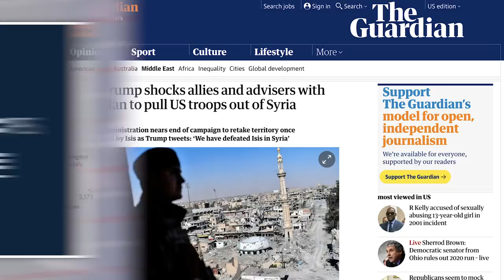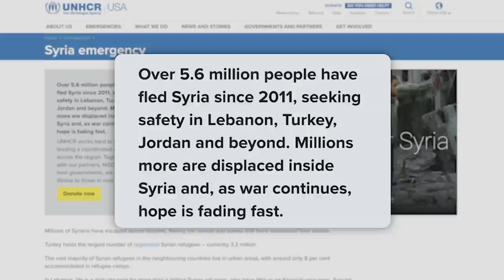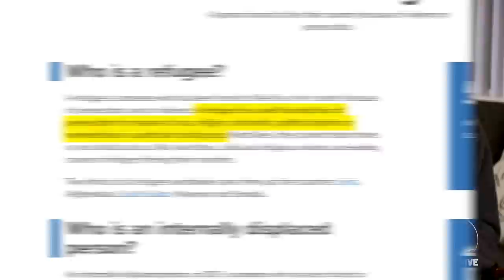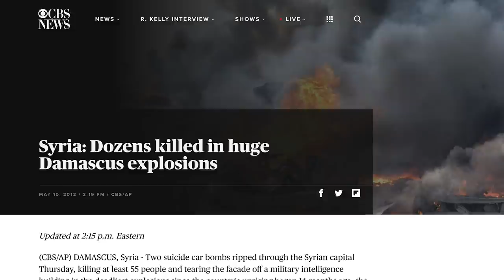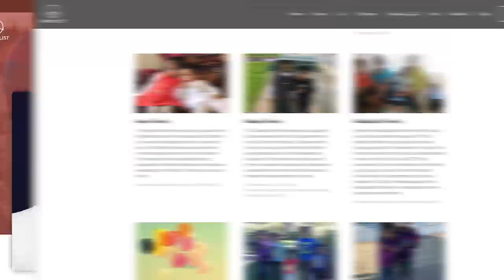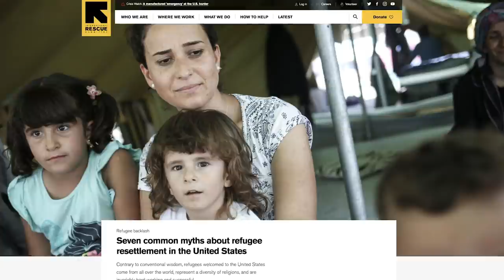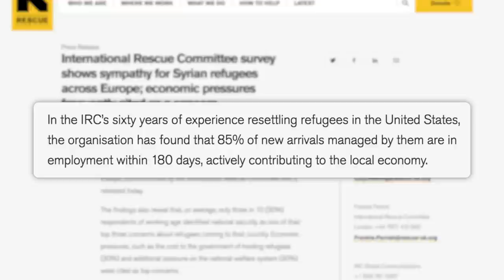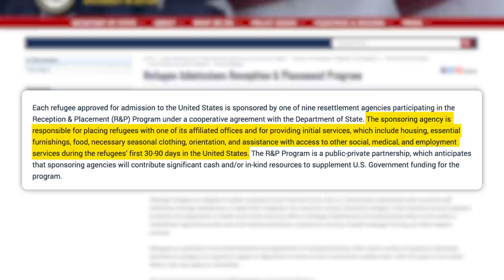The Shockingly Harsh Reality Behind the Refugee Crisis...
Follow Me On
Sources/Important Links:
Wanna listen on the go?
Edited by: Aaron Pepper
Produced by: Amanda Morones, Maria Sosyan
Art Director: Brian Borst
Writing/Research: Philip DeFranco, Maria Sosyan, Brian Espinoza
Narration: Maria Sosyan